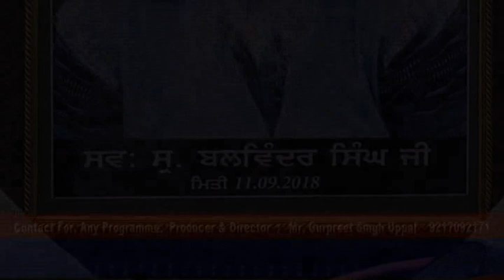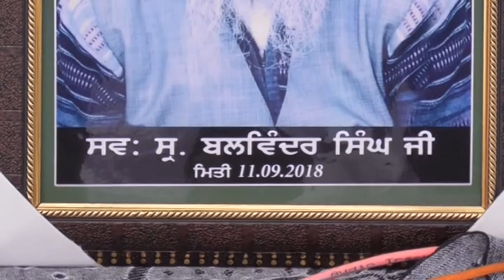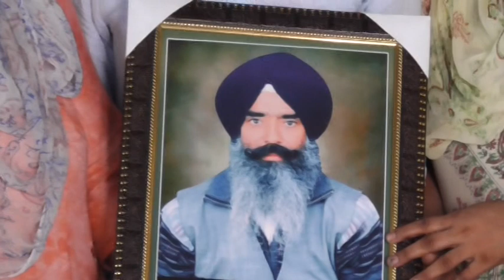#18 #09 #20 S, Balwinder Singh Sangatpura |Tarantaaran